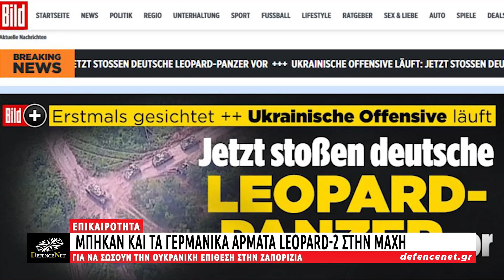Μπήκαν και τα γερμανικά άρματα LEO-2 στην μάχη για να σώσουν την ουκρανική επίθεση